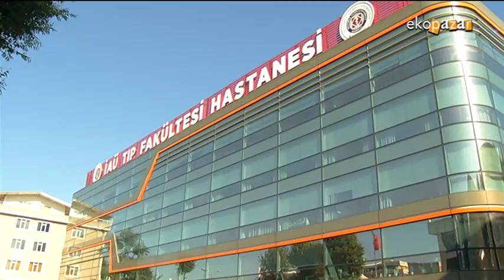İSTANBUL AYDIN ÜNİVERSİTESİ MÜTEVELLİ HEYETİ BAŞKANI DR MUSTAFA AYDIN ATV EKOPAZAR 16 TEMMUZ 2017